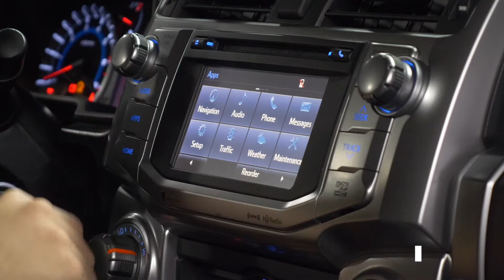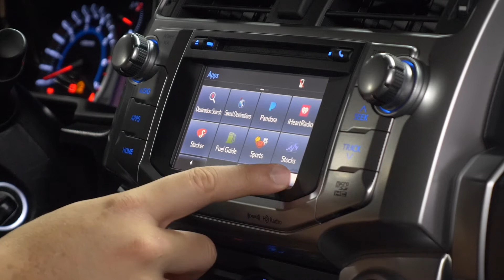M14840A - 2017 Toyota 4Runner SR5 Premium